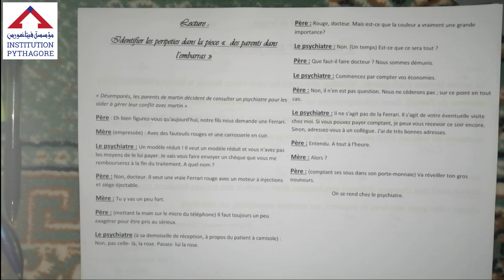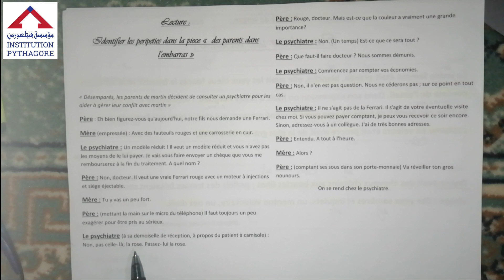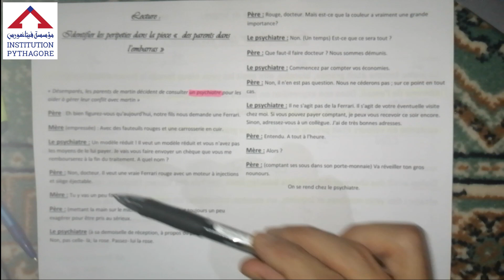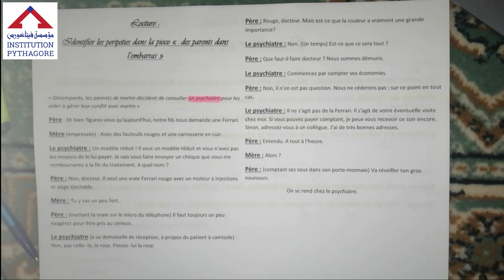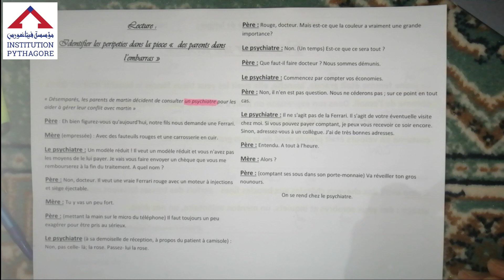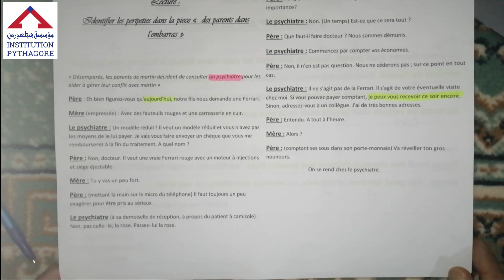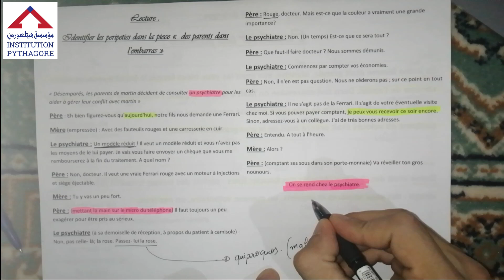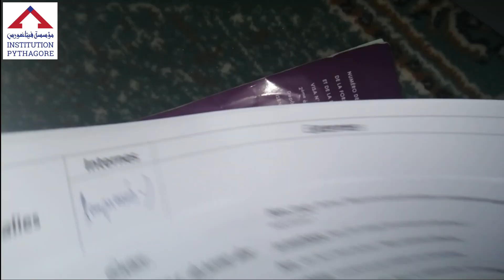2ème année collégiale "identifier les peripeties ldans une scène de theatre "